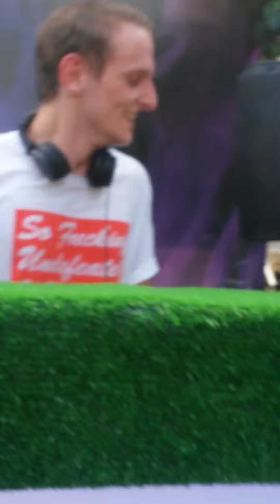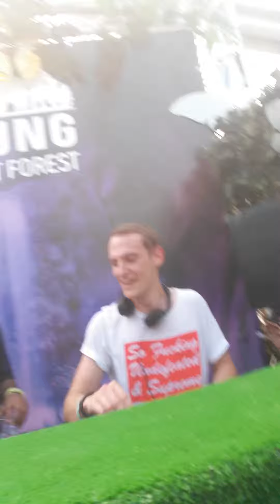Mikkas Tomorrowland 1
This was on of the highlights of the weekend for me & really set it off!